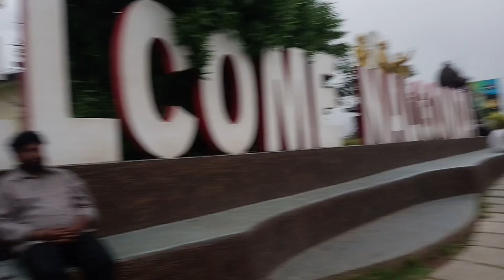nalgonda marrigudem bipas centar